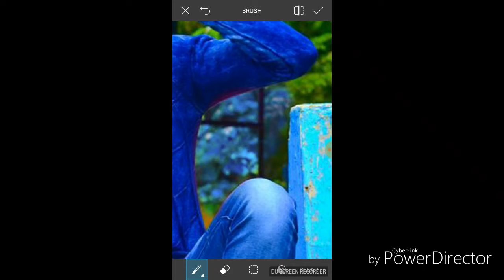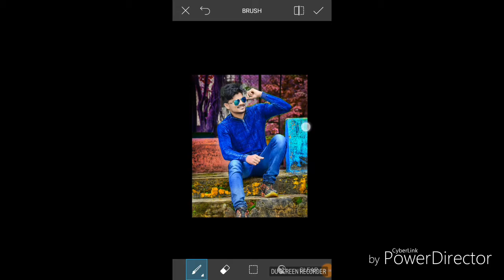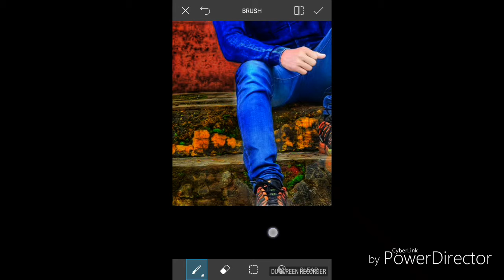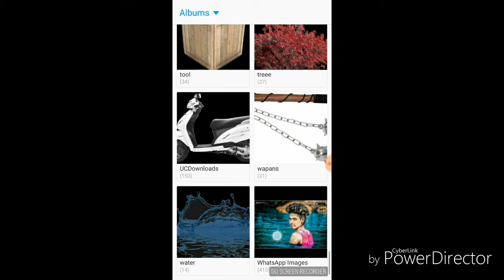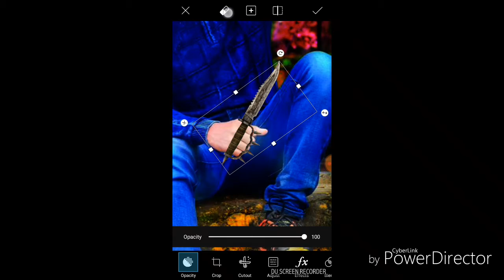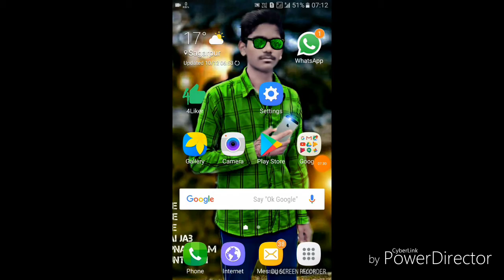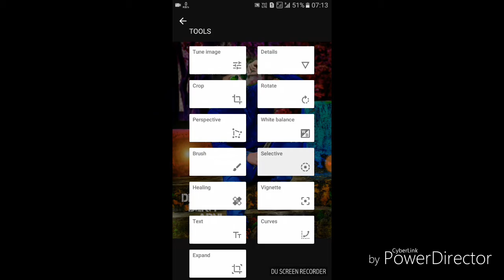reail pappya gaikwad edit, || by Raja king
hi friend is video mein main aap logo ko papaya Gaikwad ki pic edit karke dikhaye hai agr video pasand hai to like or suscarabe kar dijiye

Raja king Editz
RajakingEditz